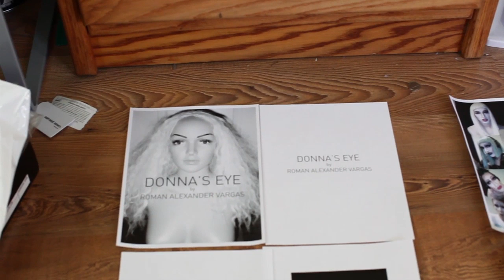Roman Vargas - Photography & Imaging, Ep. 3, Student/Space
Photography student Roman Alexander Vargas takes us deeper into his sources of inspiration (Nan Goldin, primarily) for the very personal photo essay he’s creating as he chronicles his initiation into drag queen culture.

Follow Art Center on social media!